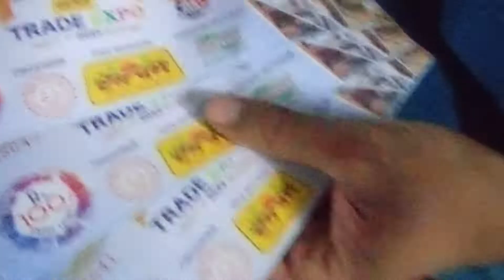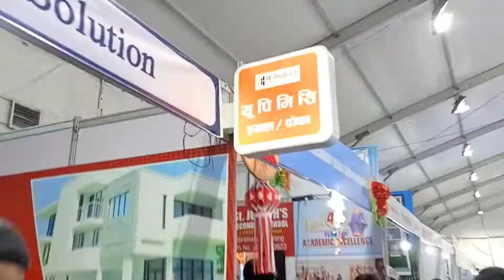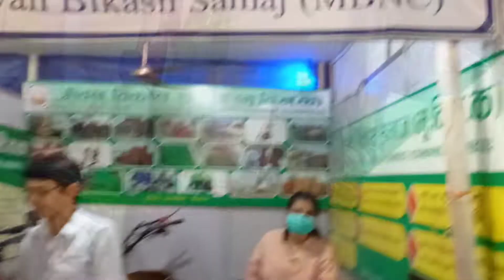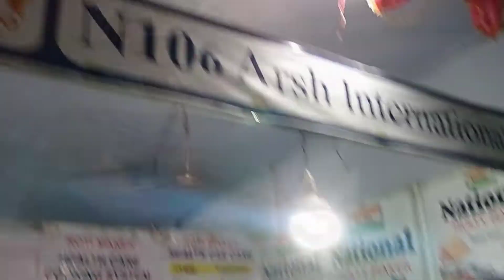চলুন আজ একটু মেলা থেকে ঘুরে আসি।। Birat Expo 2022 ।। Panchphoron Family ।। Nepal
Hello Friends,